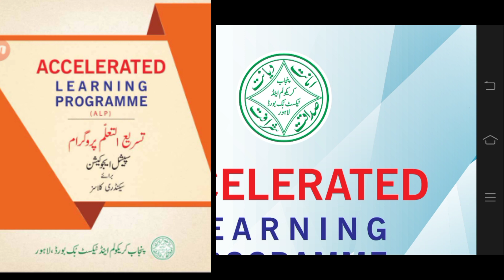ALP Syllabus || 9th,10th,11th,12th || Smart Syllabus for matric,Inter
This video is about samrt syllabus of matric,inter